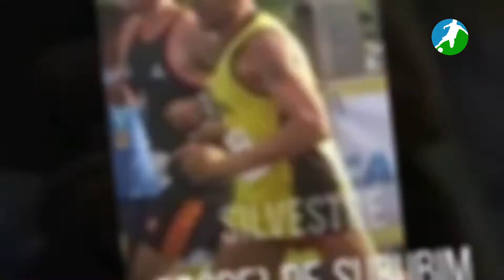Semi Finais da 2°Copa Valdomiro Pereira e a Entrevista com o Técnico Adelmo Soares